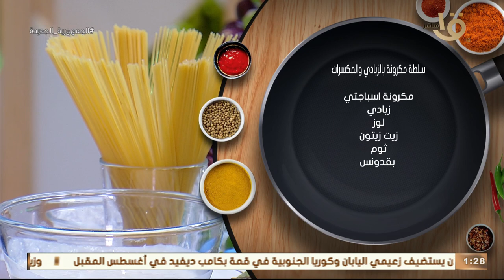هاتعملي أكل المطاعم بس في البيت بطرق بسيطة ومميزة جداً مع الشيف المغازي حلقة كاملة 29-7-2023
أكلة أمي | هاتعملي أكل المطاعم بس في البيت بطرق بسيطة ومميزة جداً مع الشيف المغازي حلقة كاملة 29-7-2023